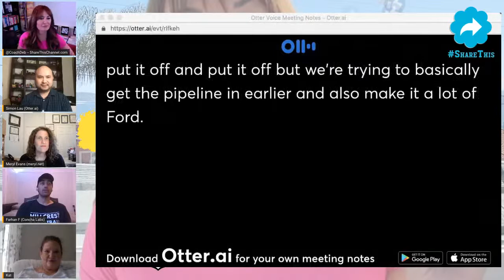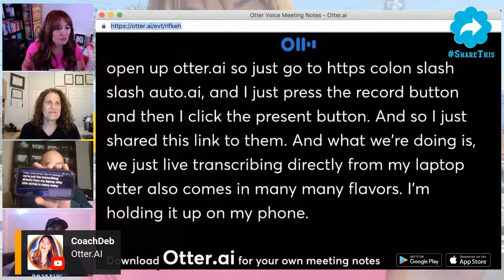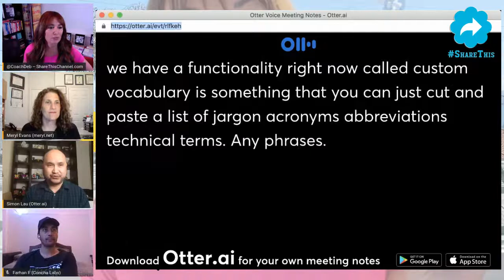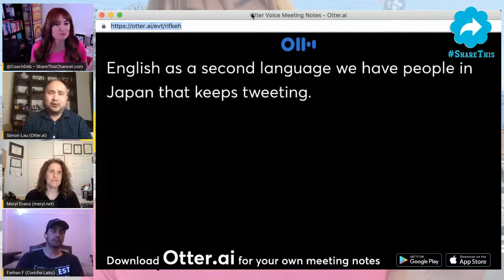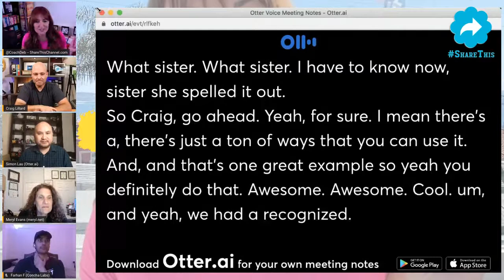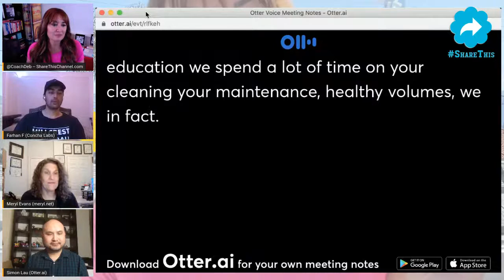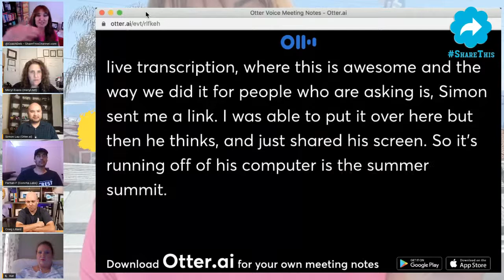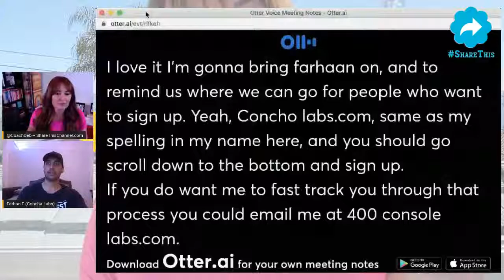Reach Millions More People Online With These Accessibility Apps ( Otter.AI Deaf and HoH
Whether someone is "listening" with their audio off, or they are Deaf or HoH, you'll be able to reach millions more using these apps and tools who will see your message and stop the scroll online.

On This week's Show, We'll be Discussing the Best Accessibility Apps to Communicate with More People Online who are Deaf or HoH

We'll have Simon Lau from Otter.AI on to show you how to use Otter.AI to reach more people in Zoom meetings and in your videos.

We'll also have Meryl on who is Deaf to discuss how best to reach the Deaf and HoH community with your message online.

Otter.AI is one of the best apps to communicate with more people online with your videos, as they transcribe your words in real time. But they do so much more that we'll be highlighting.

Join the conversation and share YOUR best accessibility apps to communicate with more people online and in the Deaf community and Hard of hearing